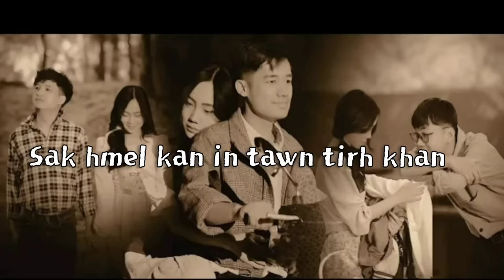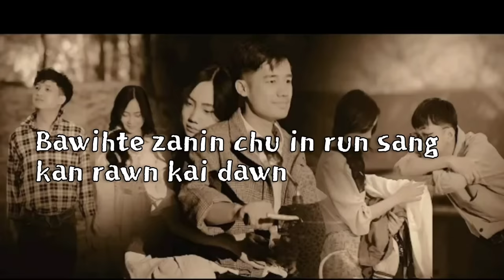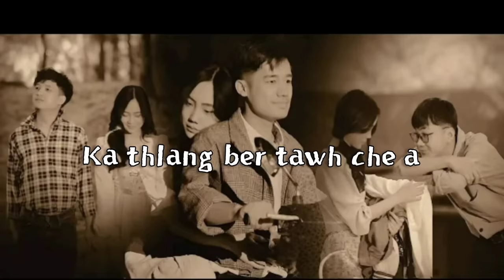Smiley X Young fella X Henz - Lei Leh Van ( Lyric video )